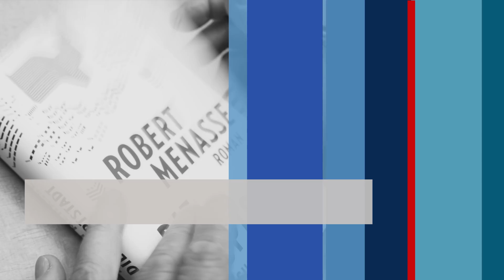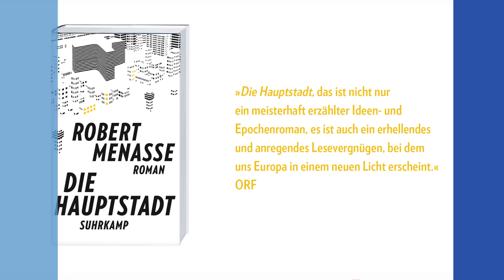Robert Menasse: »Die Hauptstadt«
Robert Menasse spricht über seinen Roman »Die Hauptstadt« für den er mit dem Deutschen Buchpreis 2017 ausgezeichnet wurde.

00:14 Die Entstehungsgeschichte des Romans
02:45 Wer ist Martin Susman?
05:14 Wer ist Fenia Xenopoulou?
07:21 Wer ist Professor Erhart?
10:06 Was hat es mit dem Schwein auf sich?
12:17 Welche Bedeutung hat das Rauchen bzw. das Rauchverbot für Ihren Roman?
14:34 Wie ist Ihr Verhältnis zur Stadt Brüssel?

In seinem neuen Roman spannt Robert Menasse einen weiten Bogen zwischen den Zeiten, den Nationen, dem Unausweichlichen und der Ironie des Schicksals, zwischen kleinlicher Bürokratie und großen Gefühlen.